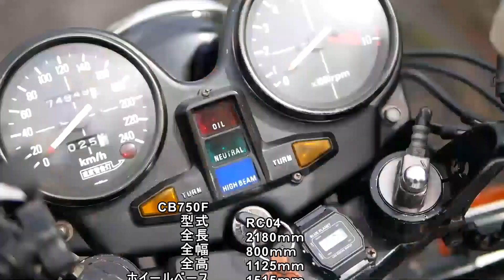絶版旧車CB-Fマニアック話「純正ホイールのサイズの種類」１８インチと１９インチ【CB750Fでモトブログ＃386】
前回のフロントフォークに続いてホイールの話
CB-Fシリーズにはコムスターホイールが使われてます。
そのホイールのサイズなど
ツーリング中の走行時に覚えている範囲で話してます。